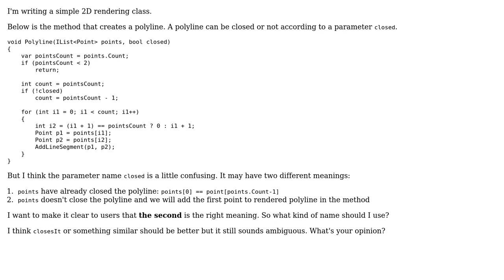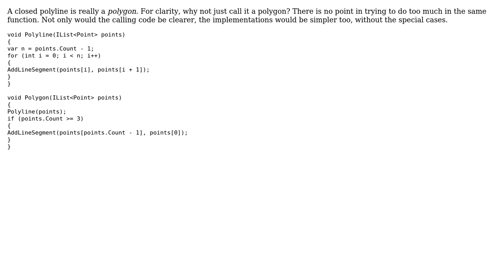Code Review: Method to draw an open or closed polyline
With thanks & praise to God, and with thanks to the many people who have made this project possible! You are responsible for your own actions.